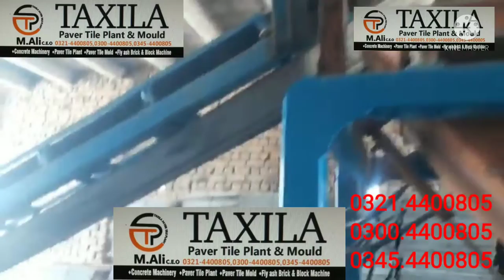Tuff Tile Plant & curve stone & Hollow Block Solid Block